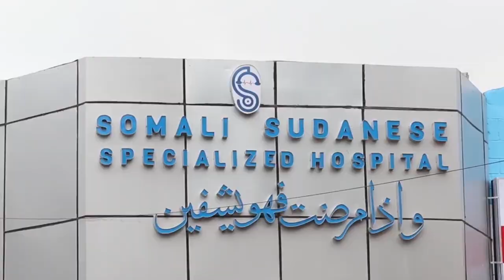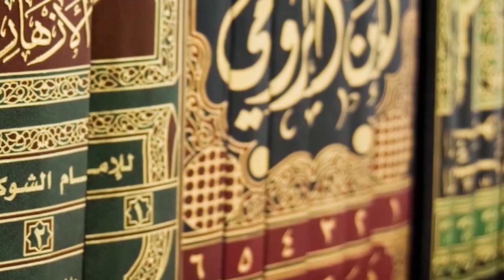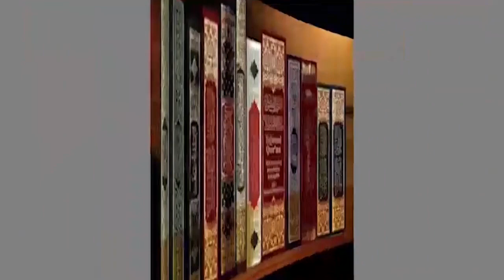DEG DEG: KALA CARAR ka socda Muqdiso, Weerar socda,Ciidanka NISA oo tallaabo qaaday & V/Somalia oo..